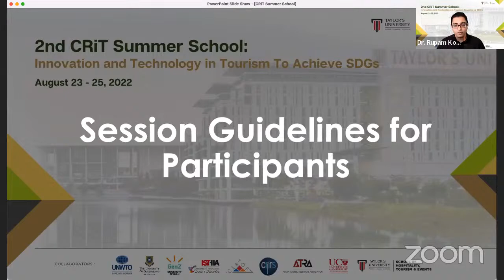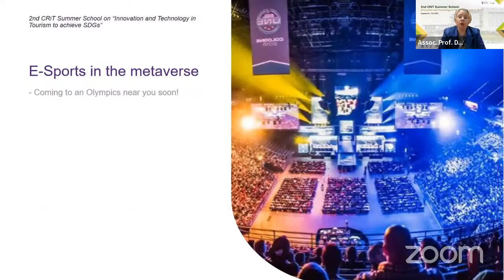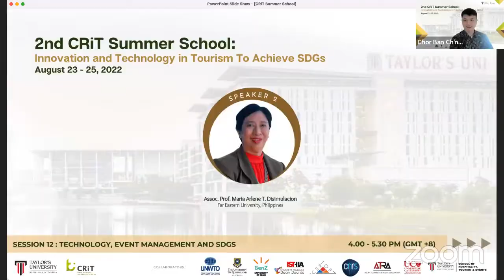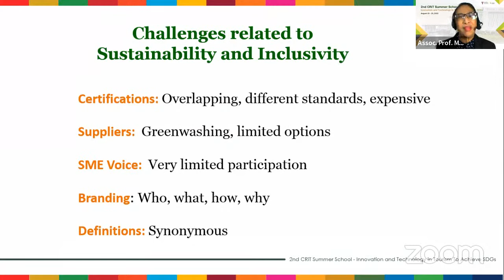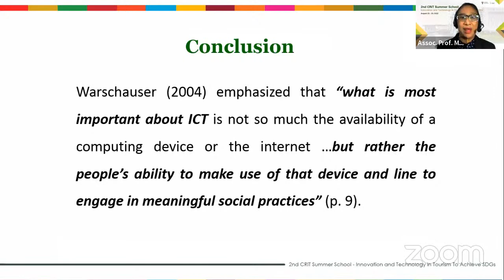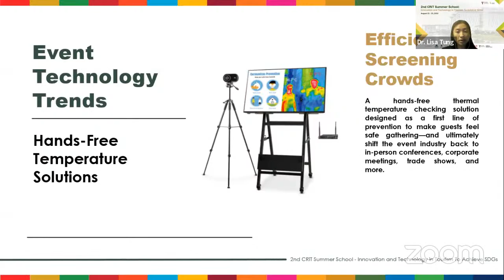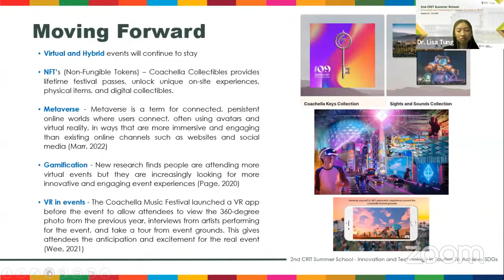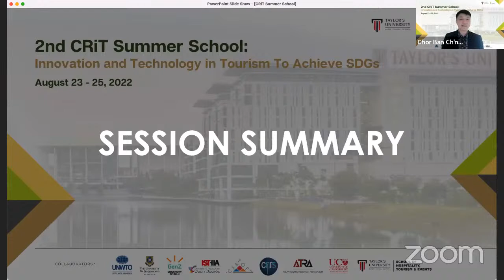Session 12: Technology, Event Management and SDGs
Technology and Events: Towards the UNSDGs
Assoc. Prof. Dr. Judith Mair, University of Queensland, Australia

Exiting the Matrix: Moving to an Innovative Eventscape
Assoc. Prof. Maria Arlene T. Disimulacion, Far Eastern University, Philippines

Technology and Events: Building Resilience Through Technology
Dr. Lisa Tung Pei Pei, Taylor's University, Malaysia

Join us this summer for the "2nd CRiT Summer School on
"Innovation and Technology in Tourism to Achieve SDGs" from 23 - 25 August 2022!

We are proud to welcome Malaysia’s Minister of Tourism, Arts and Culture, YB Dato’ Sri Hajah Nancy Shukri to officiate the event. There are 12 exciting up-to-date topics/sessions presented by international and distinguished experts in the field of tourism innovation and technology research. Topics cover a broad range of areas including destination governance/management, smart tourism, community/indigenous tourism, fighting climate change, sharing economy, green innovation and many other inspiring areas of innovation and technology to achieve SDGs.

Centre for Research and Innovation in Tourism (CRiT)